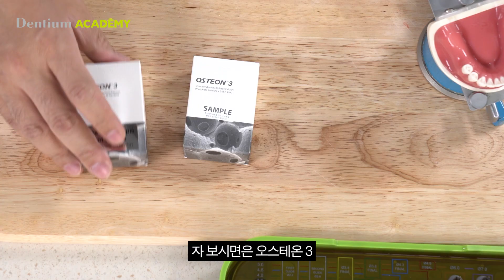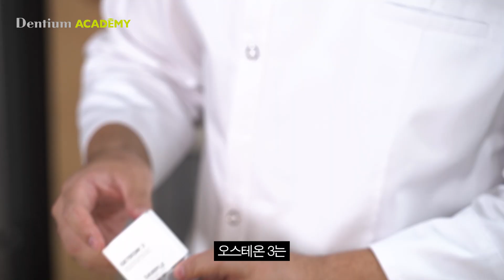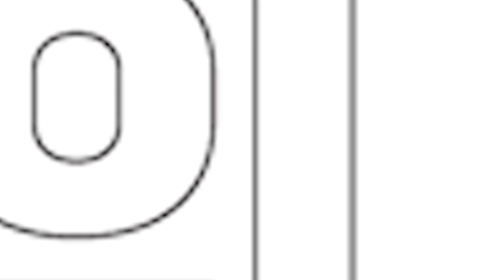Surgery Recipe 박주부의 수술비책 - Osteon 3 Collagen VS Osteon 3 particles